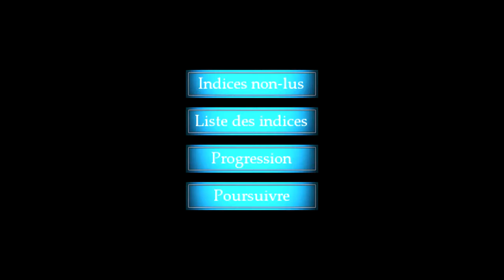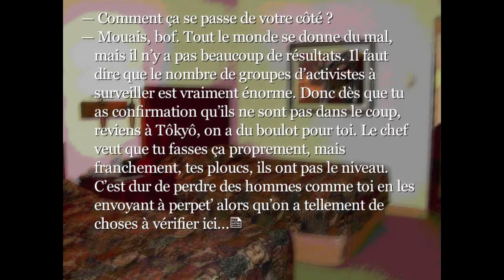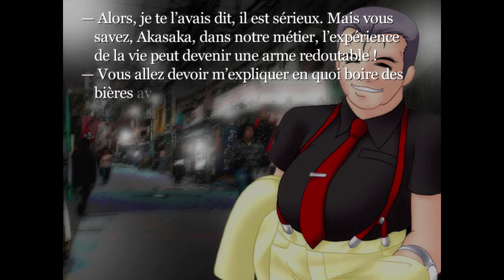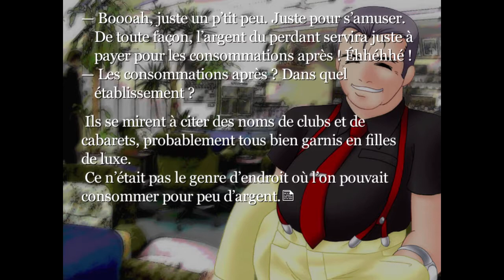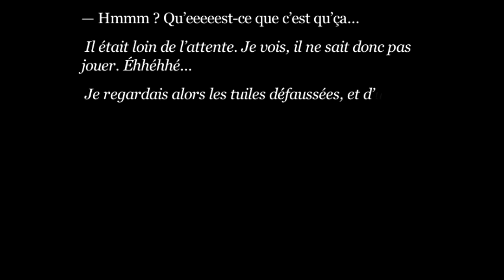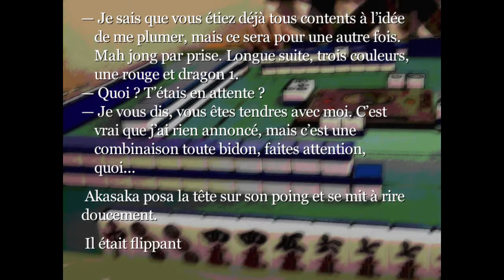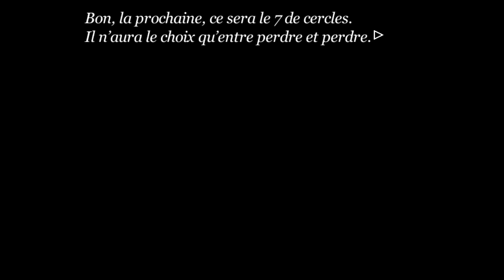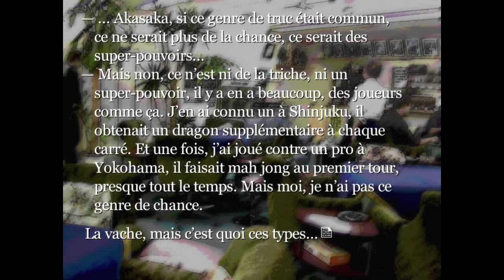[Visual Novel]Higurashi No Naku Koro Ni / Episode 110 - par 清浄器[FR] // Himatsubushi-hen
Passer l'intro: